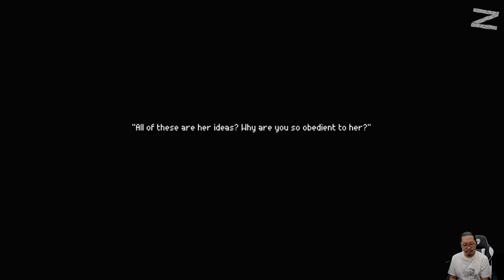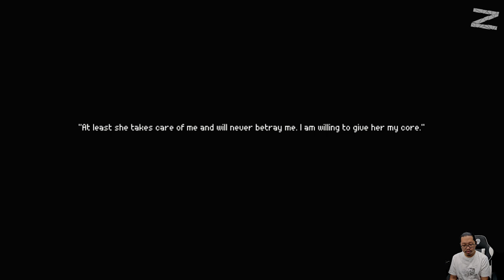Ini semua karena benda kecil terkutuk itu - The Rewinder - Nintendo Switch - Level 2: June